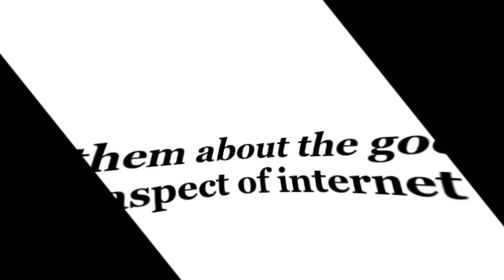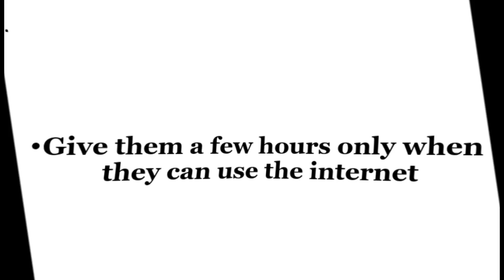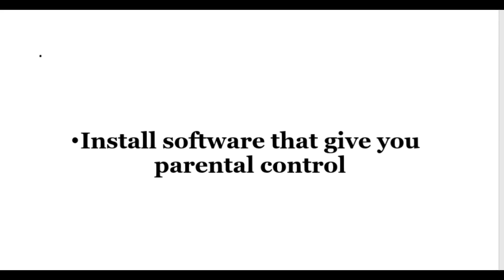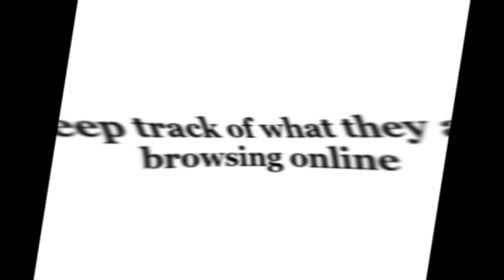The Use of Smartphone device among children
Children got less sleep and were less focused, every quarter of hour the child use smartphone device, their speech would be delayed. Children who suffer from brain damage, also experiences a variety of other symptoms such as weigh loss or gain, insomnia, headaches, poor nutrition, eyesight problems and emotions like anxiety, loneliness etc.